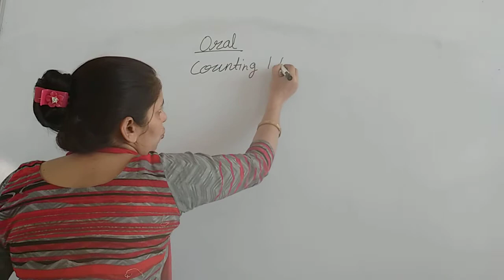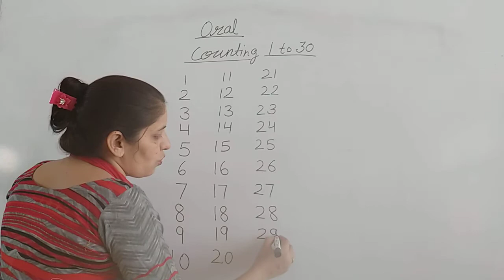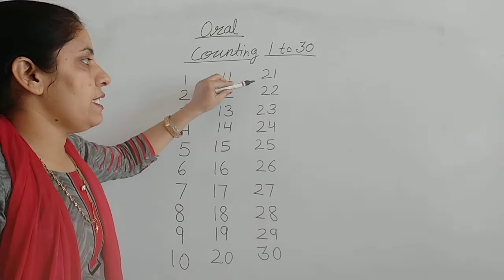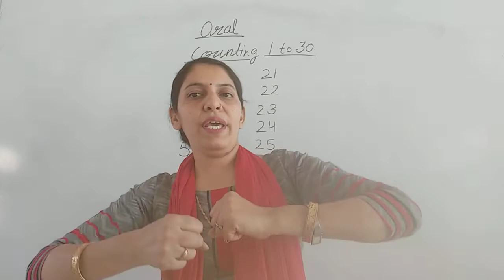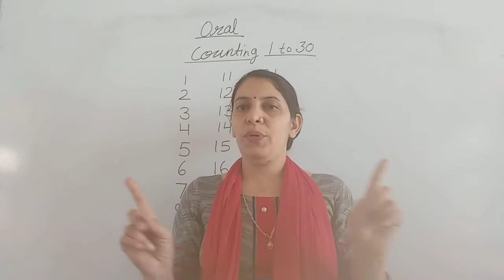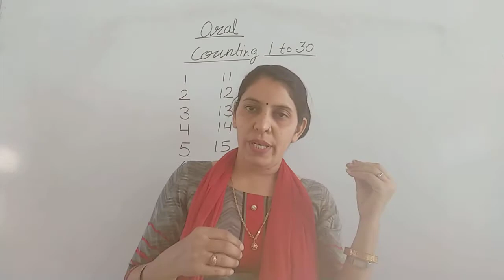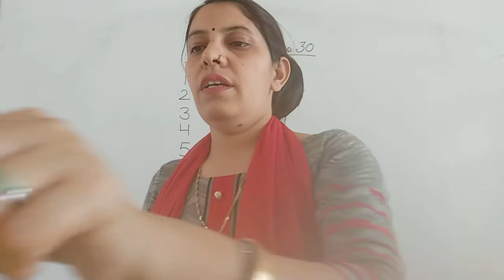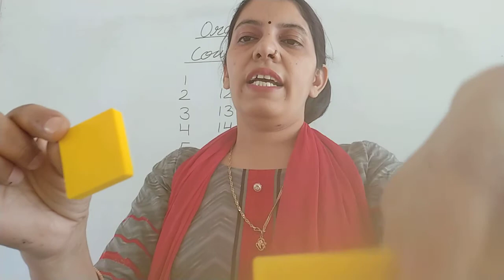Today's oral work.